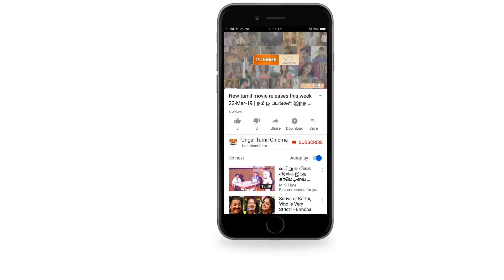Karthik sivakumar all movies hit and flop list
Ungal Tamil Cinema
karthik all movies hit and flop list
karthik movies list
karthik movies hit and flop list